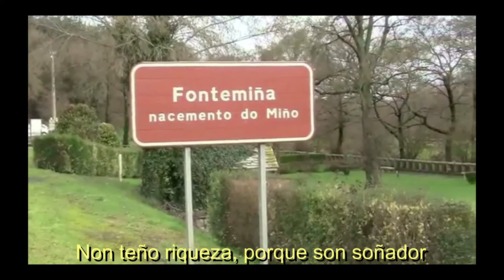DOUCHE MEU AMOR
"Douche meu amor", es un tema en gallego de Rafael Dovalo con paisajes de Galicia de fondo.